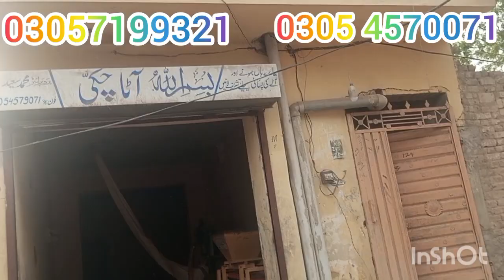ساڑھے 3 مرلے مکان بمعہ آٹا چکی براۓ فروخت عارفوالہ 71 ای بی ٹھیکواں شریف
ساڑھے 3 مرلے مکان بمعہ آٹا چکی براۓ فروخت عارفوالہ 71 ای بی ٹھیکواں شریف۔بمعہ چکی قیمت 65 لاکھ
اگر چکی کے بغیر لینا چاہے تو پھر 45 لاکھ